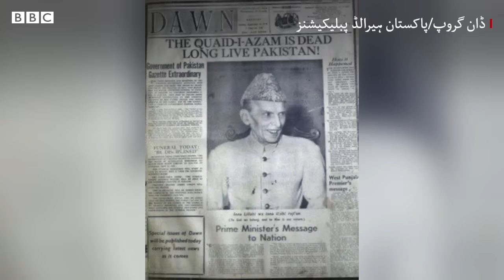Last 60 days of Muhammad Ali Jinnah's life (Part 2) - BBC URDU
وہ 14 جولائی 1948 کا دن تھا جب اس وقت کے گورنر جنرل محمد علی جناح کو ان کی علالت کے پیش نظر کوئٹہ سے زیارت منتقل کیا گیا تھا۔ اس کے بعد وہ فقط 60 دن زندہ رہے اور 11 ستمبر 1948 کو اپنے خالقِ حقیقی سے جا ملے۔ یہ پراسرار گتھی آج تک حل نہیں ہوسکی کہ ’قائد اعظم‘ محمد علی جناح کو شدید بیماری کے عالم میں کوئٹہ سے زیارت منتقل ہونے کا مشورہ کس نے دیا تھا۔ محمد علی جناح کی زندگی کے آخری 60 دن کے بارے میں سعد سہیل اور محمد ابراہیم کی پوڈکاسٹ کے حصہ دوم میں سنیے۔
مصنف: عقیل عباس جعفری